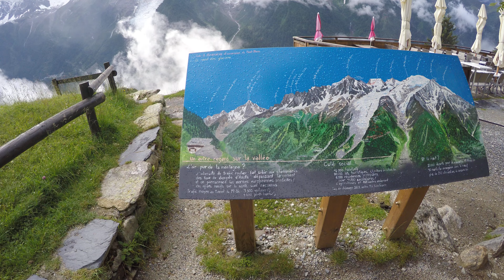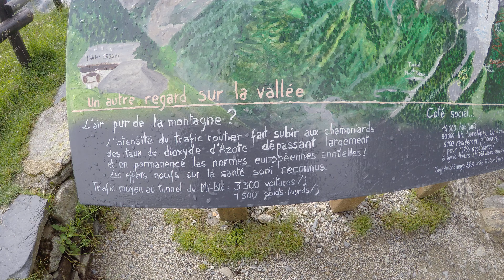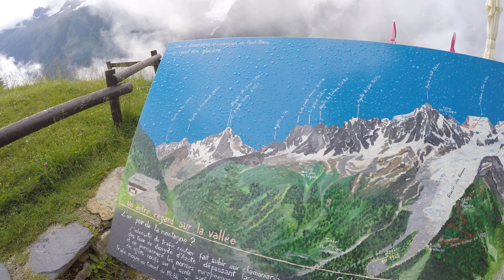PARC ANIMALIER MERLET LES HOUCHES VALEE DE CHAMONIX FRANCE VIDEO GOPRO 4K LE 23,6, 15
CHAMOIS  BOUQUETINS  MARMOTTES CERF  DU  JAPN   MOUFLON  ET  MARMOTTES   !!!   20  ECTAR  RETAURANT  SITUE A  1600 M   AVEC VUE IMPRENABE  FACE SUR LE  MT  BLANC  LORSQU 'IL FAIT   GRAND  BEAU ,,,,,,,,,,    7  EURO   L   ' ENTRE  TRES BON    ACCUEIL !!!  PARC  OUVERT   DU  1 ER  MAI  AU  30  SEPTEMBRE .